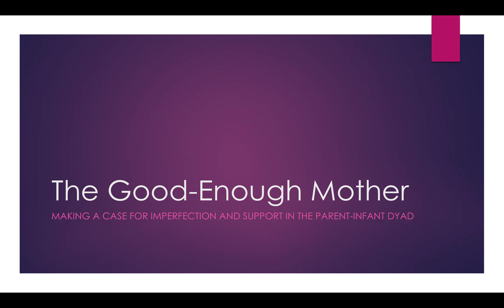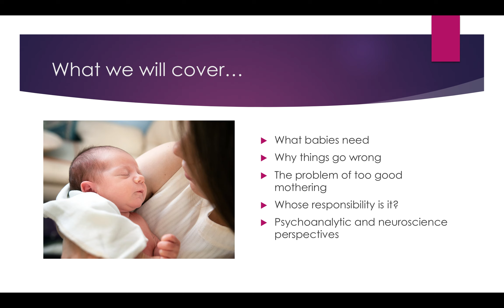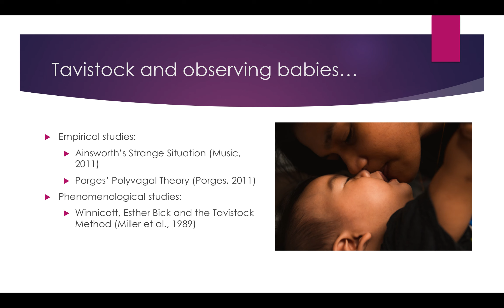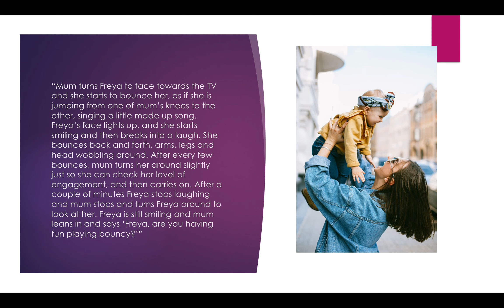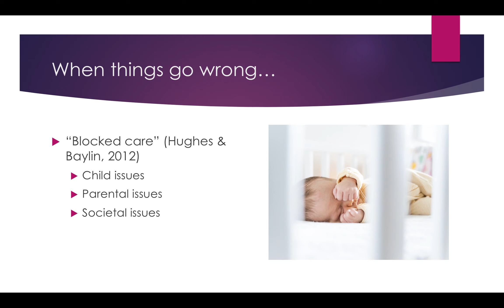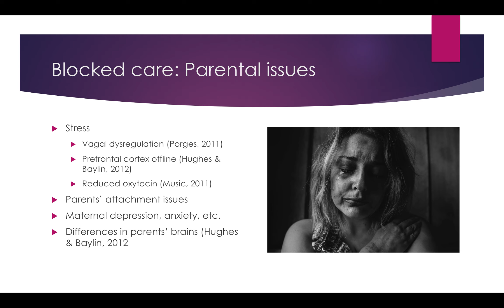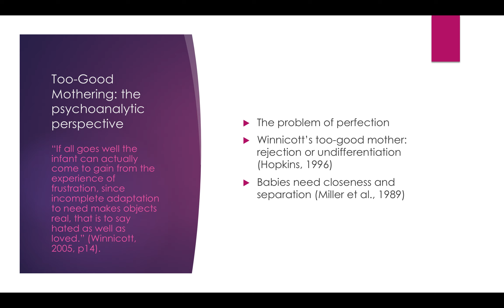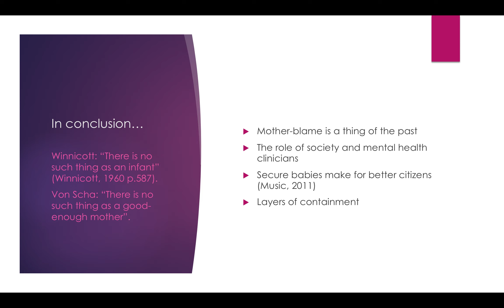Being a good enough mother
Have you ever wondered if you are a good enough mother? If you're doing things that are going to mess your kids up for life? In this video I take a look at the research on good enough mothers and what this actually looks like in practice. Spoiler: you only need to get it right about 30% of the time!

(note: This is an academic presentation and so slightly different from my usual material)